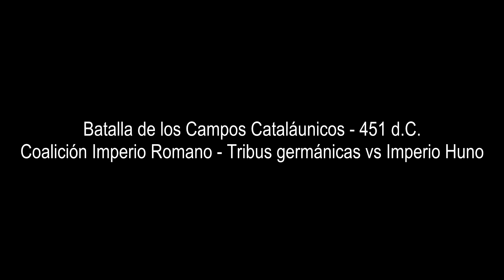5 batallas que pudieron cambiar la historia de occidente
Breve descripción de 5 decisivas batallas históricas que de tener otros vencedores pudieron haber cambiado el curso de la civilización occidental (incluyendo a Latinoamérica), modificándola drásticamente hasta nuestros días.

BSO:
                               Epic Unease
                               Mechanolith
                               Clenched Teeth - The Descent
Jingle Punks - Warrior Strife
Audionautix - House Of Evil